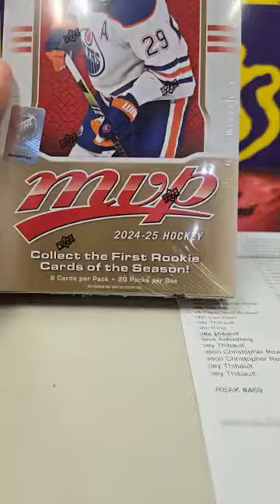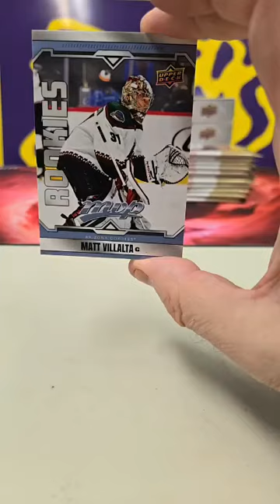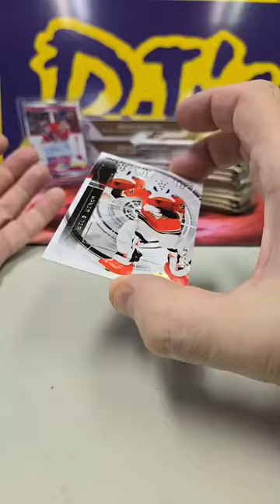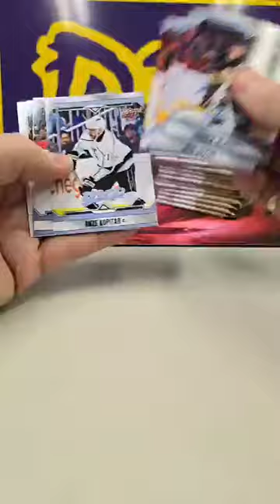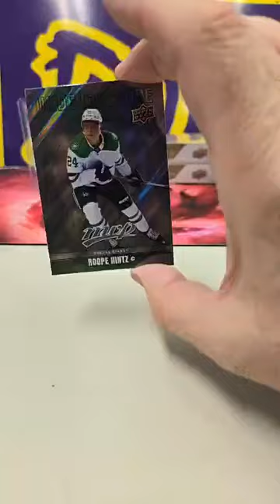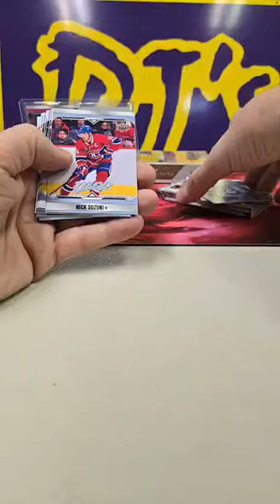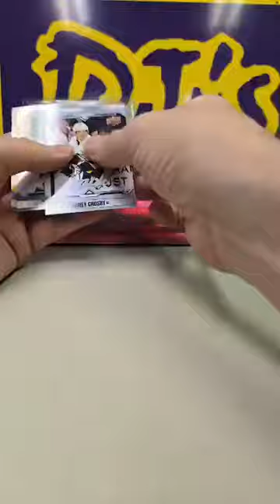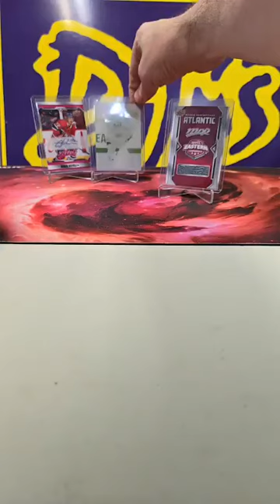BREAK #469 ... MVP ... LET'S GO BABY !! Wicked Break !!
EBAY STORE
MORE BREAKS COMING SOON ...